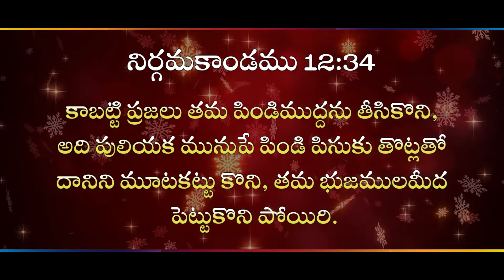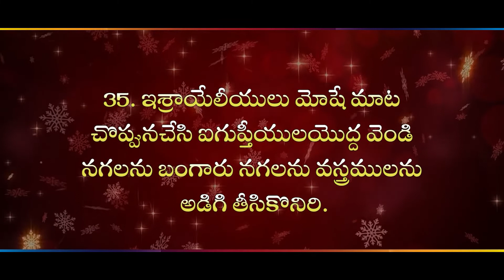శత్రువుల కటాక్షము Favour of your Enemies II (29.03.22) by Dr.Esther Evangeline llZion Worship Centre